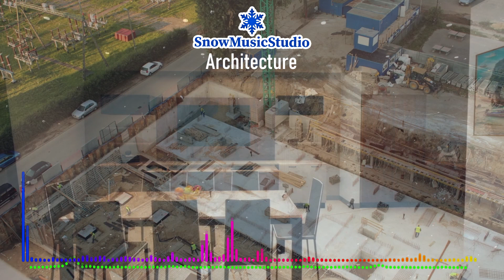Instrumental music track for development, innovation, training, real estate - Architecture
✔ USE this music for FREE in your projects (without the ability to monetize your videos on YouTube: you will get a copyright claim, but don't worry -  Youtube won't block your video).
If you have a license, you can use the music commercially and monetize your videos. (Just put the text form license certificate file answering the claim. And the claim will be deleted).

Electronic tech instrumental music track. Good for planning, development, innovation, training, real estate, documentary, financial, technological, corporate, technical and other projects and videos